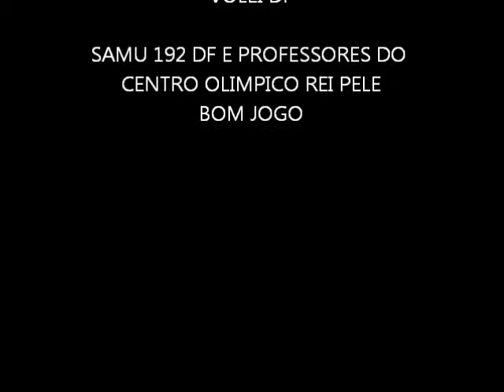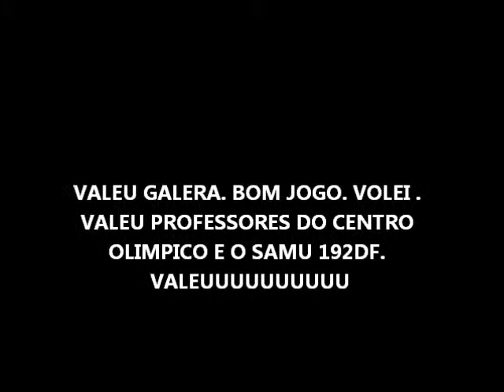VOLEI SAMU DF E PROFESSORES DO REI PELE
AMISTOSO DE VOLEI - SAMU E PROFESSORES